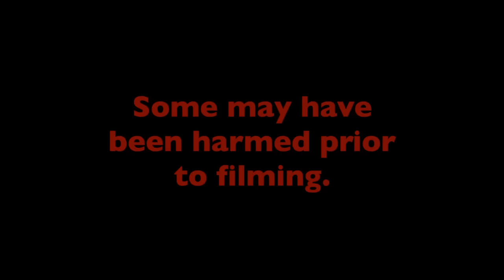THE ACCIDENT THAT ALMOST WAS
I'm lucky to not be in a body cast at this point. Lucky me. Lucky me.